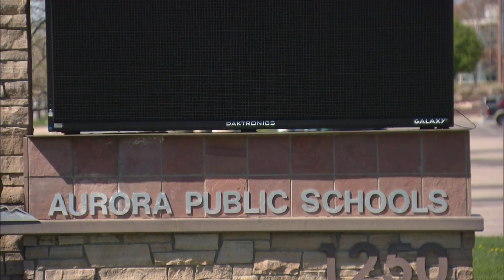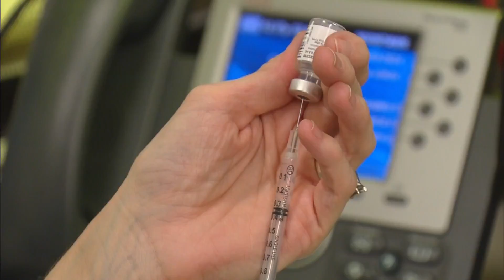COVID Vaccinations To Be Required For Staff At Aurora Public Schools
When classes resume in the fall, staff working the Aurora Public School system will be required to be vaccinated.